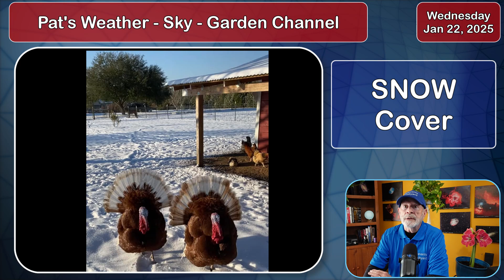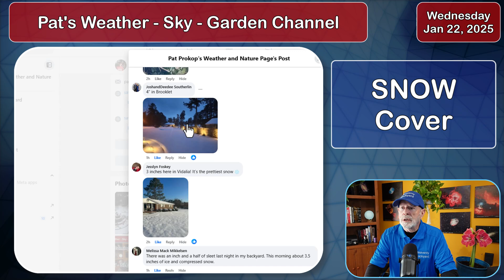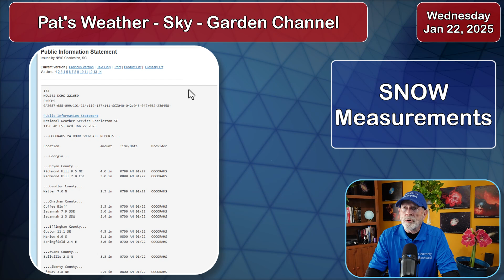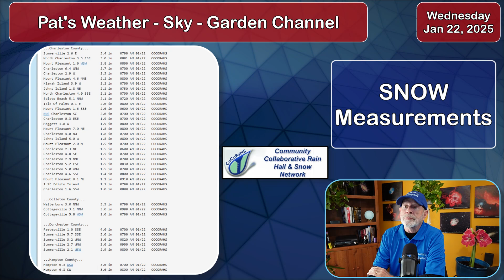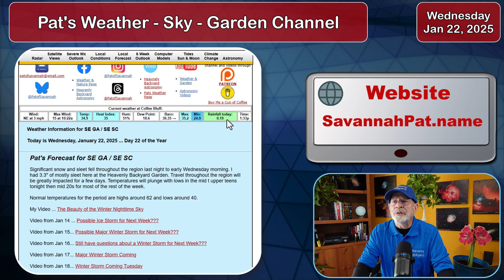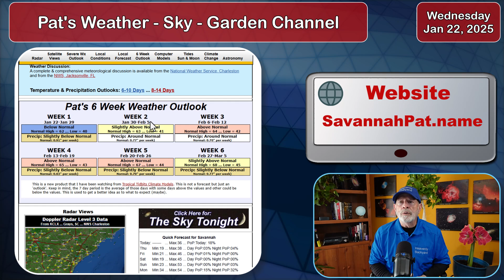How Much Snow Fell and How Cold Will it Get and What Computer Model had the best forecast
The snow event is over but it will take 2-3 days for it all to melt.  How much snow fell?  Also, what computer model had the best forecast for this storm.  The next weather worry will be the extremely cold temperatures.